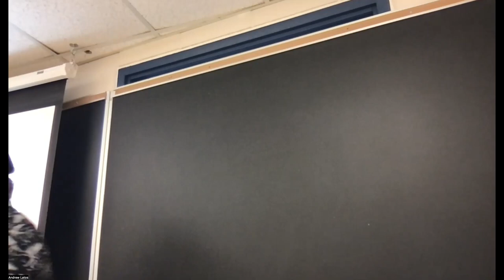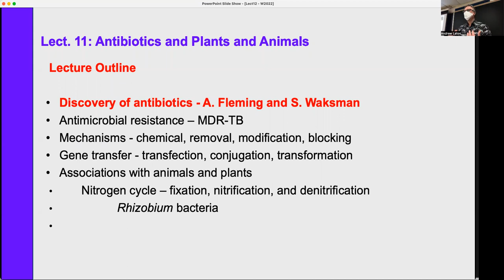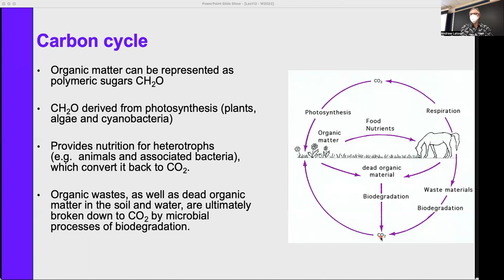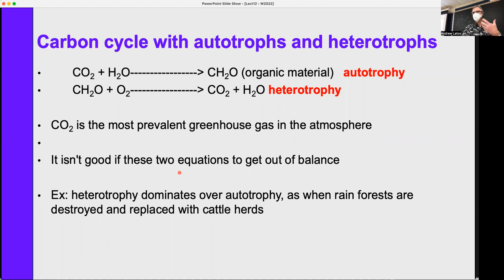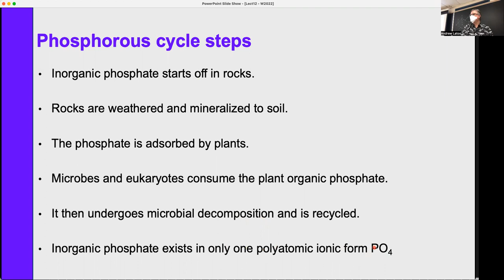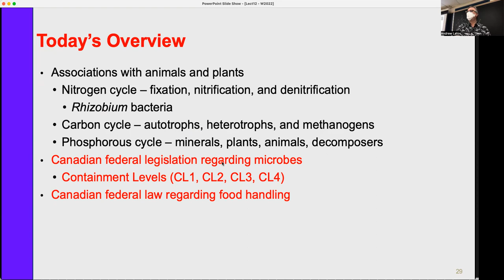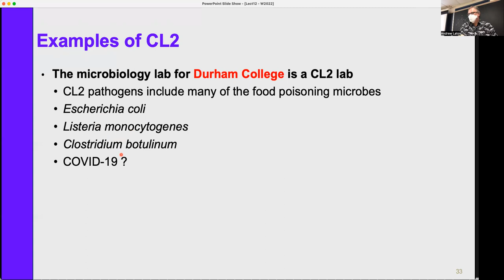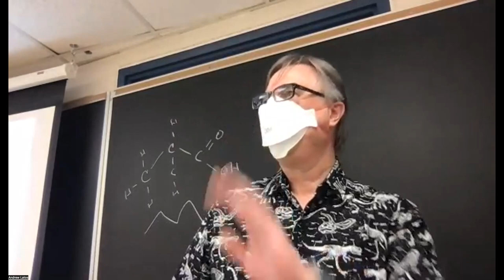Lect 12 AGFM 2131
Final Lecture
Phosphorous Cycle
Carbon cycle
Canadian Regulations